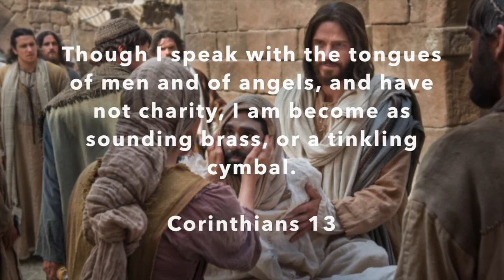I Believe in Christ - Michael R Hicks (Covered by Joy Abound)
We find peace in His love. We are better for His influence. We are profoundly grateful for His sacrifice. And as members of the Church of Jesus Christ of Latter-Day Saints, we are proud to bear His name.

Text by Bruce R. McConkie
Recording by Tim Whipple